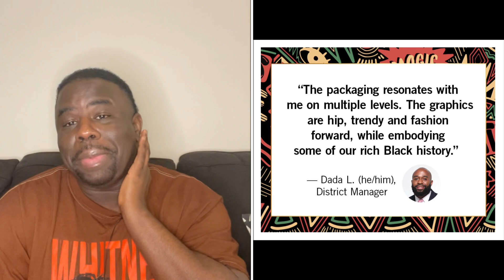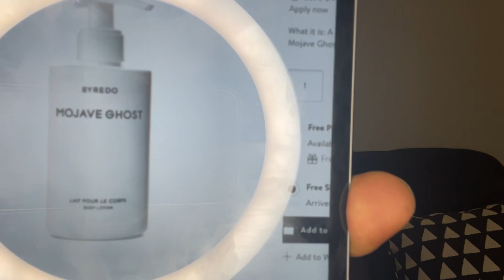Jeff Zucker & Allison Gollust, Adele, Bath & Body Works, Young Buck, Lamar Odom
FYI: That’s not bug in the video that’s something floating in the air.